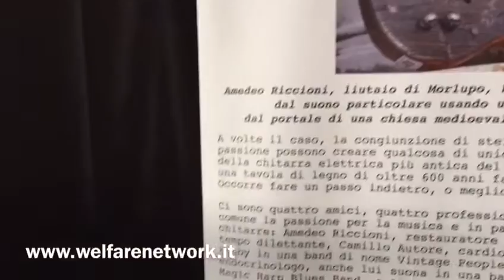Pizzighettone Un giro al Music wall, la fiera della musica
Pizzighettone Un giro al Music wall, la fiera della musica (Video E.Mandelli)
Una cornice eccezionale per una manifestazione che nel giro di pochi anni è diventata tra le più attese del nostro territorio portando a Pizzighettone appassionati da tutta Italia. Domenica 15 settembre è andata in scena l’edizione 2019 di “Music wall, la fiera della musica”. Mostra mercato di strumenti musicali organizzata da Centro Musica Pizzighettone in collaborazione con Pizzighettone Fiere dell’Adda, Pro Loco e con il patrocinio di Regione Lombardia,
Provincia di Cremona, Comune di Pizzighettone e Touring Club Italiano. Tutte le 34 case matte delle mura di Pizzighettone per 9 ore, dalle 10.00 alle 19.00, sono state impegnate in esposizione di strumenti, concerti e seminari. Ospiti d’eccezione come cesareo, Vanny Tonon, Luca Colombo, Lorenzo Favero, Gavino Loche e Gabriele Centro si sono susseguiti sui 4 palchi a partire dal primo mattino. Molto frequentato anche il palco Eko dove chiunque in possesso di una delle storiche chitarre prodotte in Macerata poteva salire sul palco per esibirsi.
In tantissimi hanno voluto farsi un selfie col mitico Claudio Cicolin di Lezioni-chitarra.it, uno dei migliori insegnati di chitarra che si possono trovare su You Tube. Lui è stato il protagonista assoluto delle esibizioni sul palco Webstars. In piazza d’armi invece finale del concorso “Io ci suono”  che vedeva coinvolta anche Radio Bruno con le esibizioni della scuole e dei cori giovanili.
Video  di Emanuele Mandelli  welfare cremona    Pizzighettone 15  settembre   2019
Tutti gli altri video del sito del welfare li trovi qui